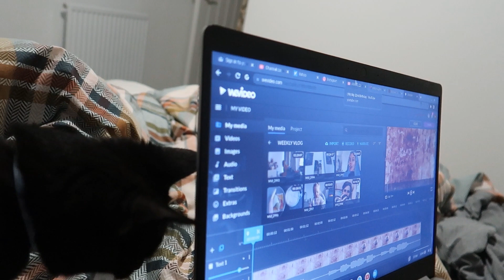DAY IN THE LIFE